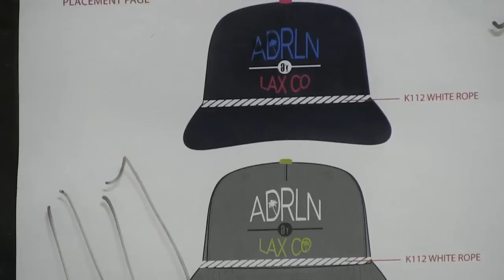Adrenaline Hats Summer 2012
Sales Director Max Ritz and Creative Director Brett Baldwin talk about the release of Adrenaline Apparel's new hat line this Summer.